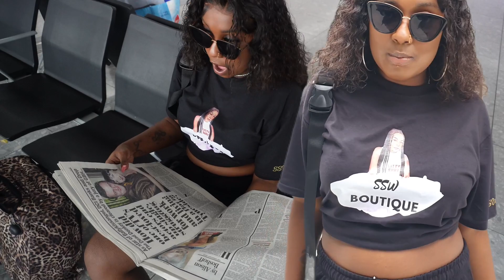19TH OF MAY 2023 PROMO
HOPE YOU GUYS ENJOYED!!! NEW VIDEOS THROUGH-OUGHT THE WEEK!!

LOCATION: England
ETHNICITY : West Indian
BIRTHDAY: April 19th (ARIES GANG WYA?!)
HEIGHT: 5'5